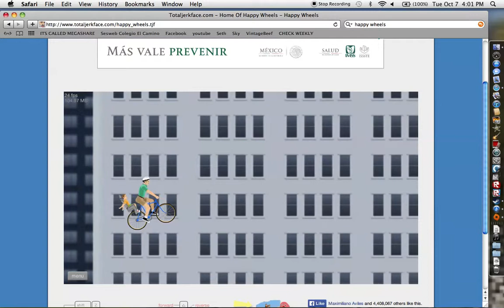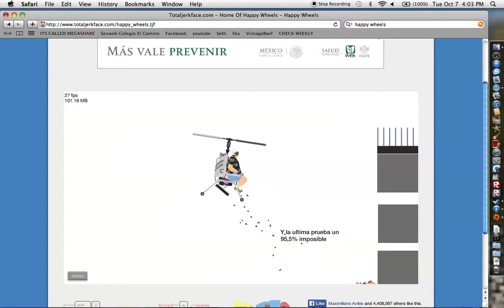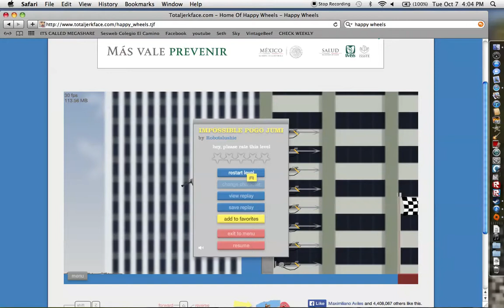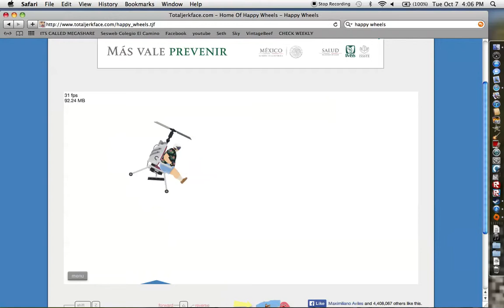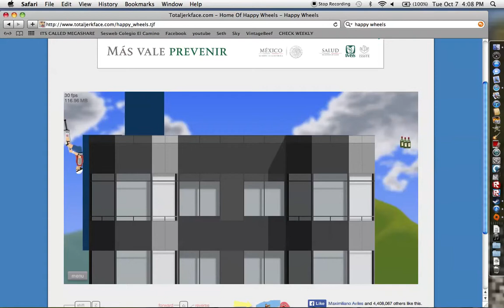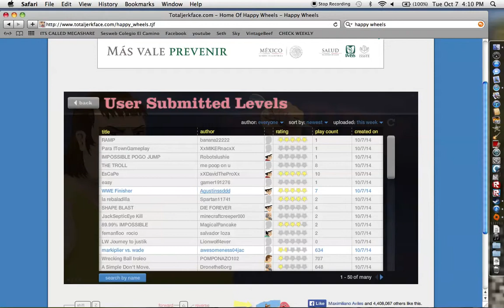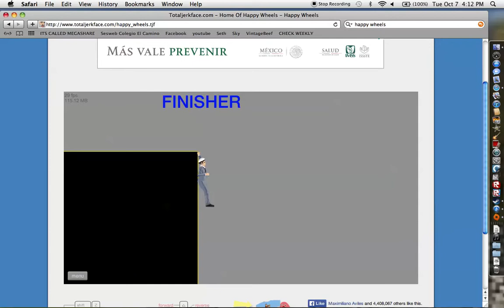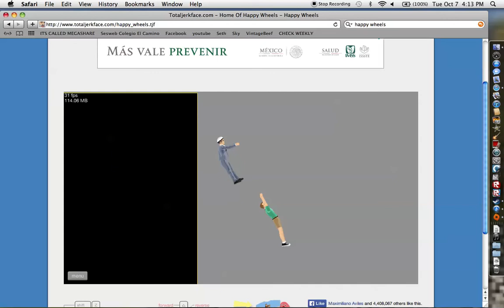Happy Wheels : UHHH THAT TAKEDOWN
yo what up guys im back and today im playing happy wheels HUGO SHOUTOUT DESCRIPTION :D meow